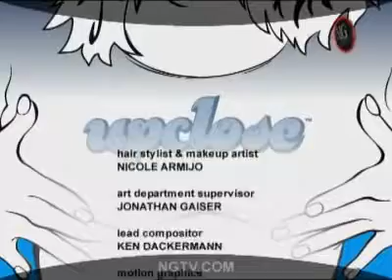Russell Brand on NGTV with Carrie